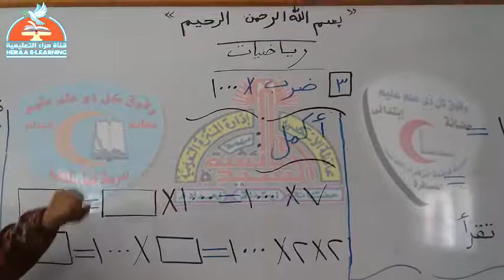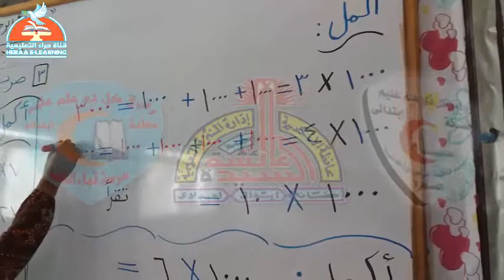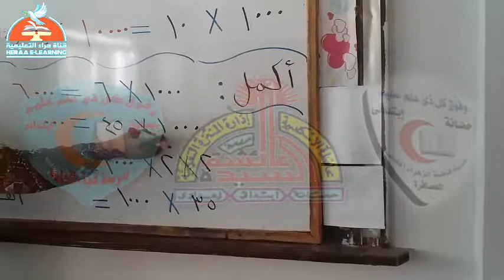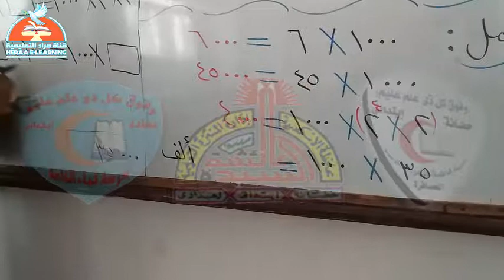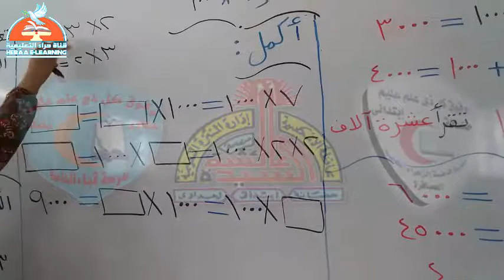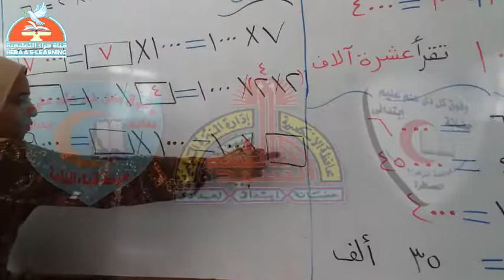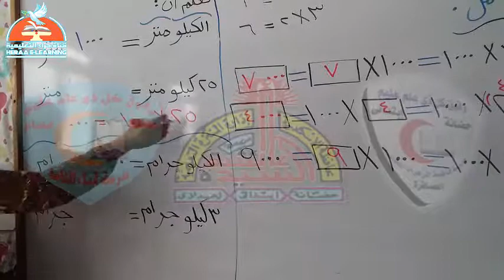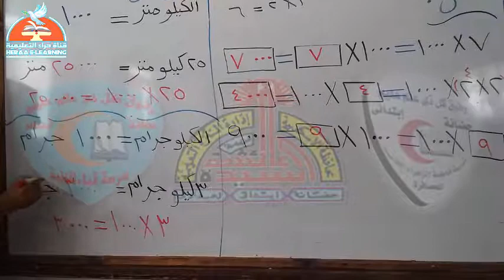01- رياضيات - الضرب ×1000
01- رياضيات - الضرب ×1000